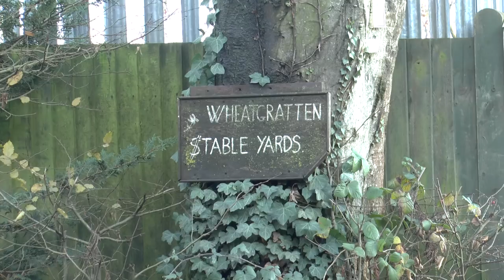Robbers imprisoned after attack on travellers' site in Lenham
Residents in a Kent village have spoken out after 14 men stormed a nearby travellers site and held people at gunpoint.

The gang have been sentenced to more than 200 years in prison and women and children had to seek refuge from the brutal attack in Lenham.